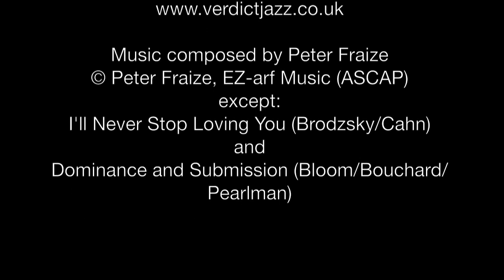Peter Fraize/ Terry Seabrook Group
Promotional video for the Peter Fraize/ Terry Seabrook Group, now booking U.K. dates for summer 2018. Fraize and Seabrook first teamed up in the summer of '16, bringing their take on the classic Hammond organ group sound to the Brighton area, culminating in an appearance at the Love Supreme Festival. They will reunite in the summer of 2018, bringing their high-energy and soulful sounds to an even wider audience.